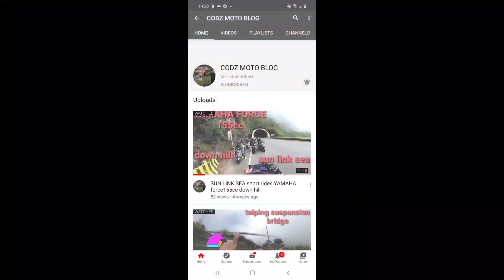rides to flower farm taichung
prct,
pinoy riders club taiwan,